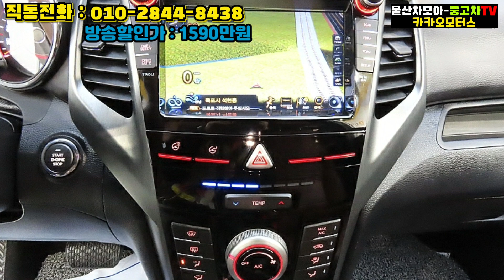여성분들 주목할 상품! 쌍용 티볼리아머 1.6 가솔린 신상 - 짧은 주행거리와 부족함 없는 옵션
안녕하세요
울산,부산중고차 카카오모터스 대표
울산차모아 입니다
이번 상품은 쌍용차의 인기모델
티볼리아머 1.6 가솔린 신상입니다